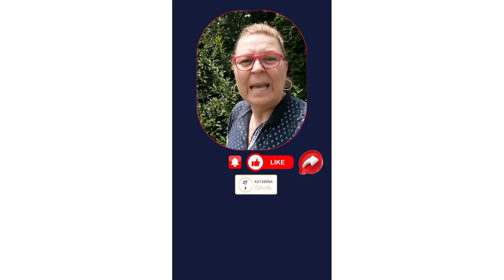Vypletané dno z pedigu s Ribišškou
❤️  Milí žena tvorivá, miluješ ručné práce a učarovalo ti pletenie košíkov? Aj keď si veľmi zručná, cez to všetko je pletenie pre teba trápenie a drina? Pletieš, skúšaš, ale ani pri ďalších košíkoch si stále:
❌ nevieš namerať správnu dĺžku osnov?
❌ nevieš si pripraviť správny mix materiálu?
❌ nevieš udržať rovné osnovy a košík je tak potom krivý?
❌ nejde ti tvarovanie košíka a stále je to pre teba španielska dedina?
❌ nevieš ako prúty nadpájať?
❌uzávierka je stále tvoj strašiak a vždy ju pletieš štýlom pokus-omyl s neistým výsledkom?